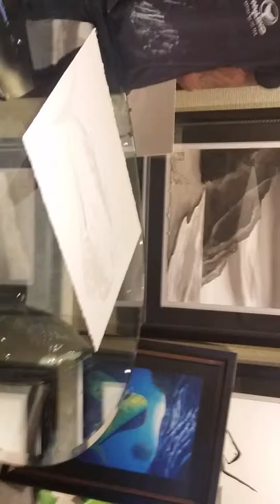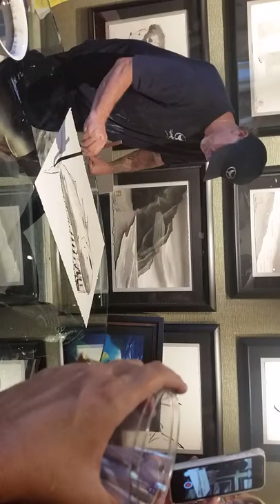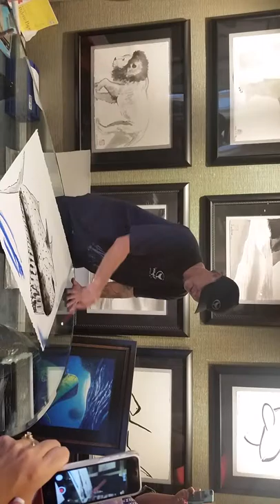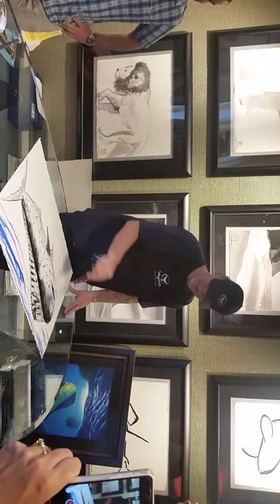Wyland paints Mahi Mahi 2015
Wyland paints Mahi Mahi at Wyland art Gallery in Seaport Village San Diego live!